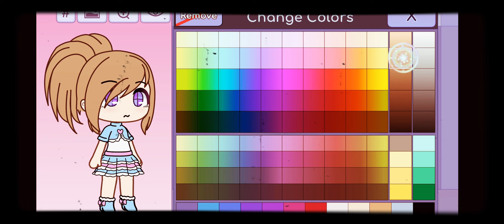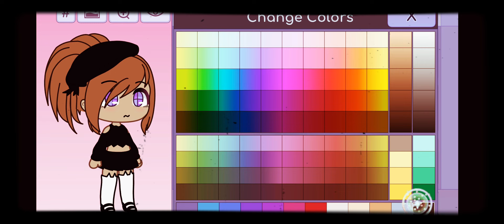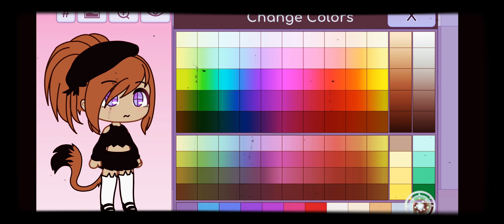15 October 2022